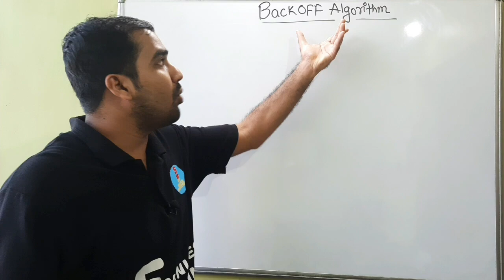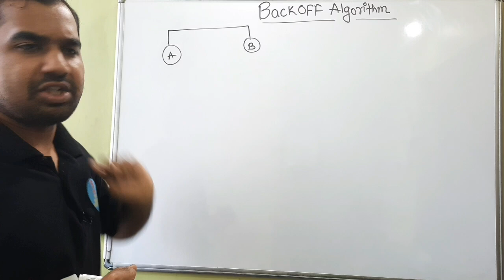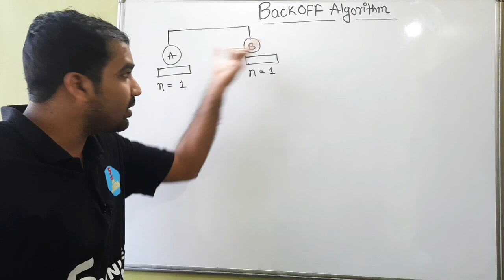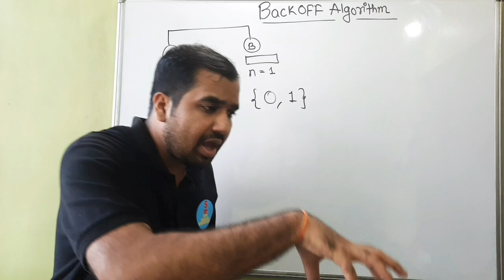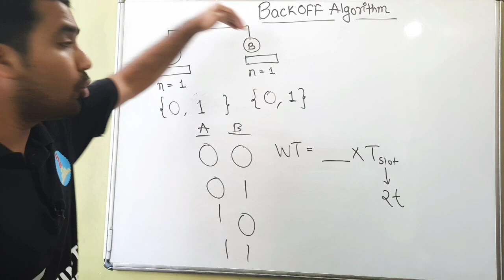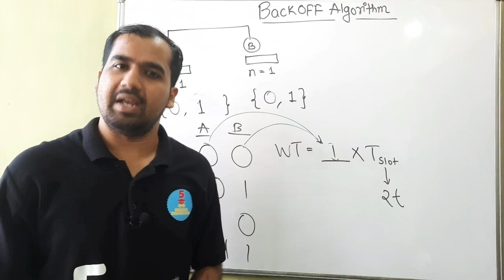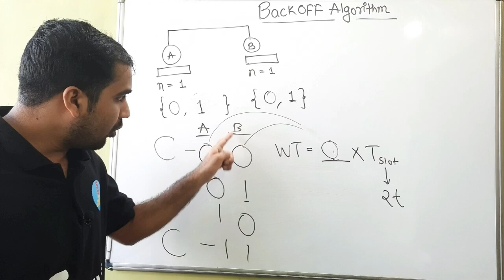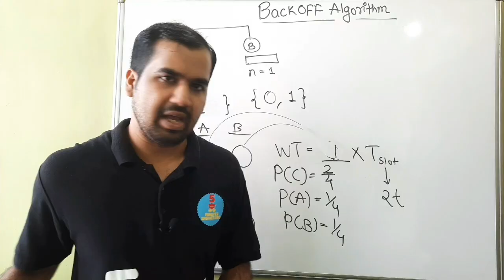BackOff Algorithm Part-1 Explained in Hindi l Computer Network Course